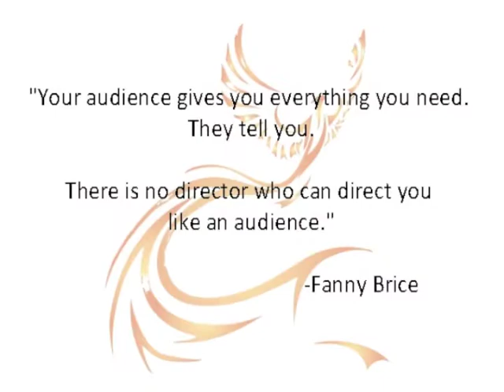One Night With Fanny Brice Photo Preview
Phoenix Stage Company proudly presents the CT premiere of Chip Deffaa's ONE NIGHT WITH FANNY BRICE featuring Mary Cantoni Johnson as Fanny Brice. One weekend only - January 7 - 9, 2011.   today!!!

Slideshow track features Kimberly Faye Greenburg as Fanny Brice from the original cast recording.

Photos by Daniel Wagoner
Mary Cantoni Johnson as "Fanny Brice"